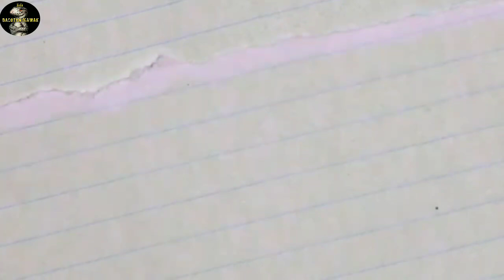Bung Towel minta Shin Tae Yong minta maaf atas kekalahan memalukan timnas Indonesia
Link pemesanan!!!
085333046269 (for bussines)